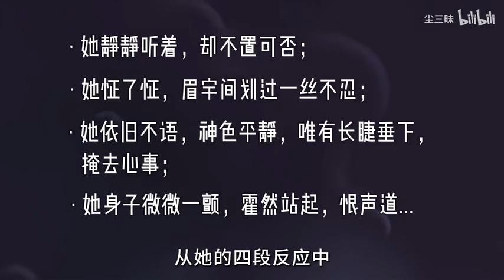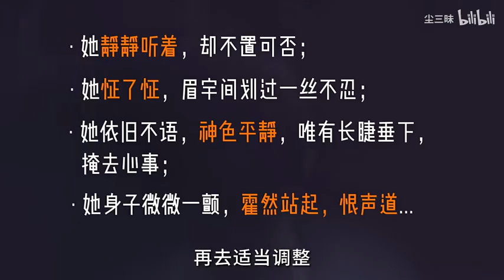【小说技巧】故事的节奏如何掌控？聚焦叙事节奏、心理节奏、语言节奏...